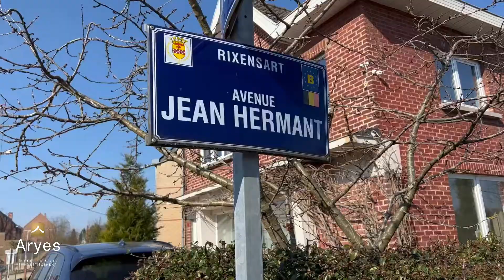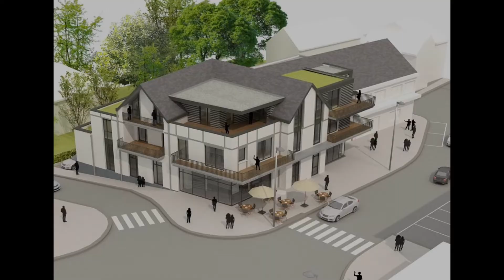Le Chalet - Rixensart - Appartements neufs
Fiona Hassid - 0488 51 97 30 vous propose de découvrir ce tout nouveau projet : Le Chalet.

L'immeuble se compose de 5 appartements de 2 ou 3 chambres, tous équipés d'une terrasse et idéalement orientés pour profiter d’un maximum de lumière naturelle.
Il dispose d'un ascenseur ainsi que 10 places de parking intérieures, des caves (achat obligatoire : budget en sus) et d'un local vélo, en sous-sol.
Spacieux et lumineux, les volumes intérieurs mettent en valeur une architecture aérée et de qualité.
La construction offre d'excellentes prestations tant au niveau énergétique qu'au niveau acoustique.
L'ensemble jouit d’une situation stratégique avec la proximité immédiate du centre-ville, des écoles, des voies de communication, des transports en commun, des infrastructures commerciales, culturelles et sportives.
Vente sur plans, soumise au régime de la TVA (21 %) - Possibilité de réduction du taux de TVA à 6% sous conditions.
Les frais d'acte de base et de raccordements sont à charge de l'acquéreur.